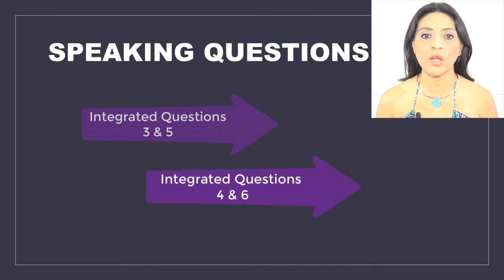Ingles Corporativo-Speaking Section